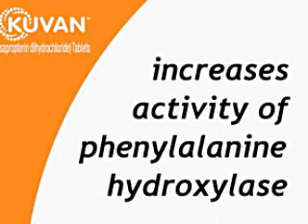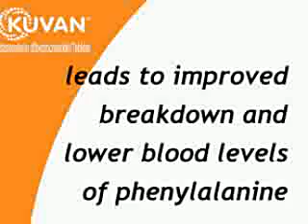FDA Patient Safety News: Kuvan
This Video comes from the FDA Patient Safety News service, and declares Kuvan the first FDA approved drug to treat PKU.